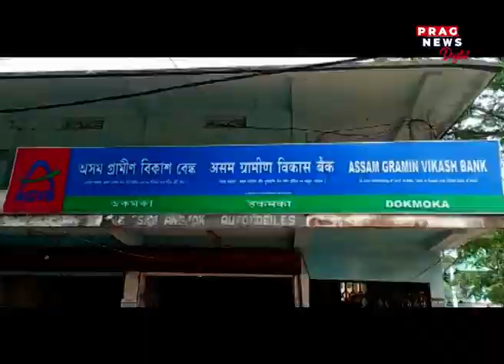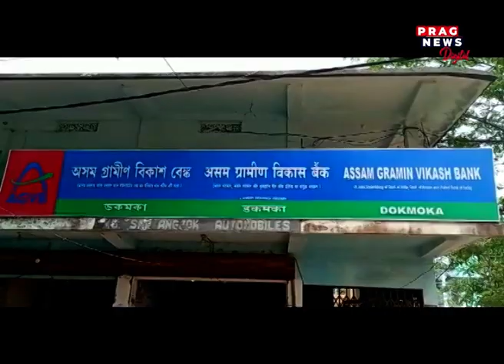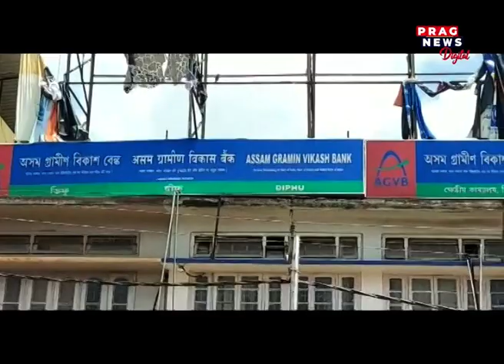Assam: Corruption of Rs 29 crore tumbles Assam Gramin Vikas Bank's Dokmoka Branch